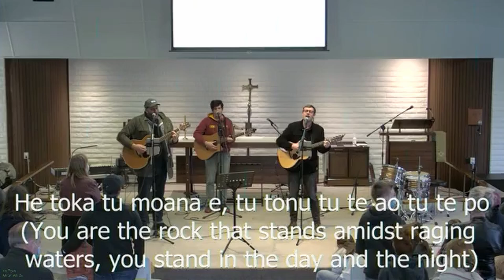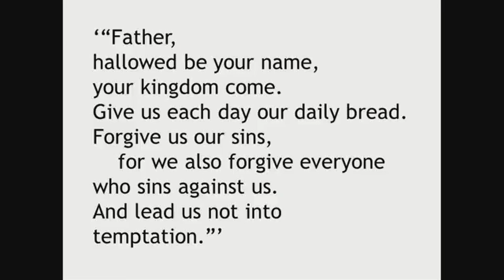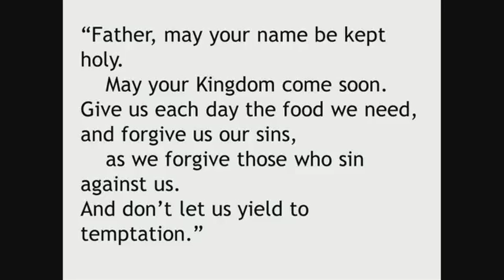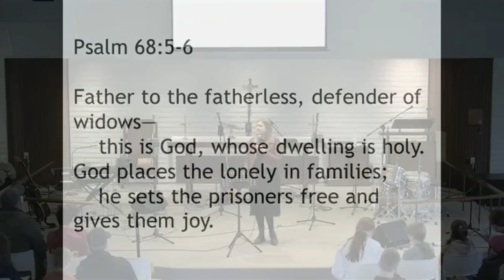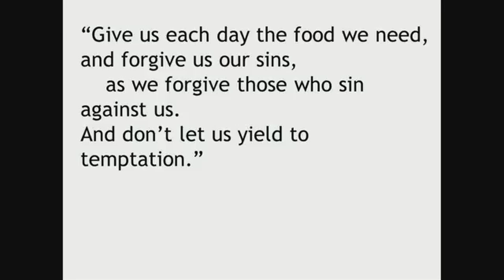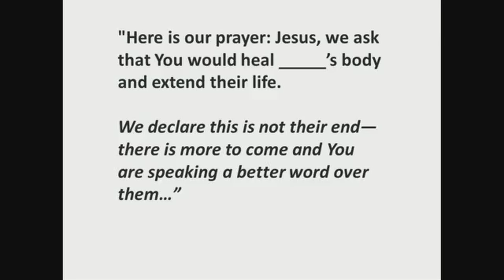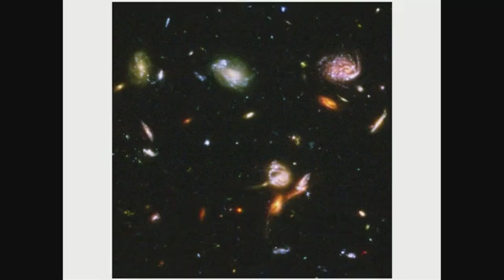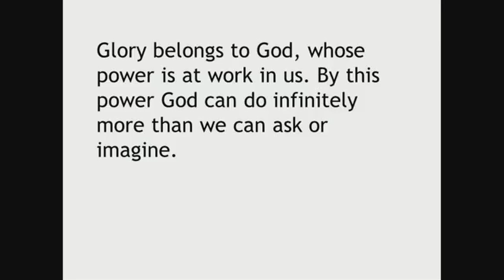24072022 10.30 Sunday Service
Luke 11:1-13, Psalm 68:5-6, Ephesians 3:20